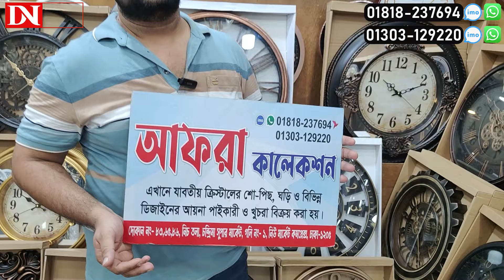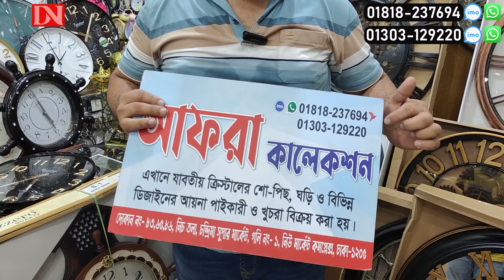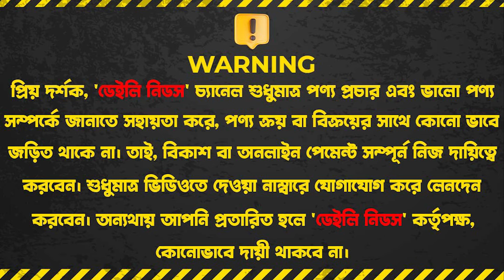চমৎকার সব প্রিমিয়াম দেয়াল ঘড়ির কালেকশন || Wall Clock Price In Bangladesh 2024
Shop No: 83,65,86 Chandrima Super Market,
Ground Floor, (Near Dhaka Collage), Dhaka-1205

☘Allah Hafez☘